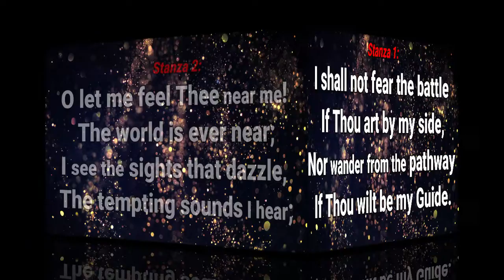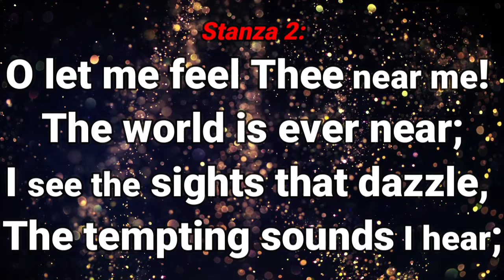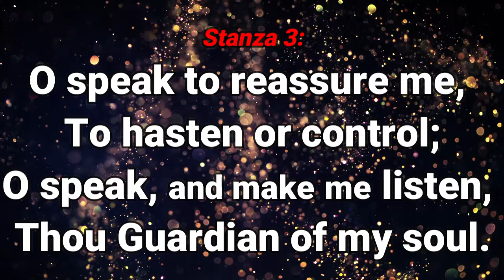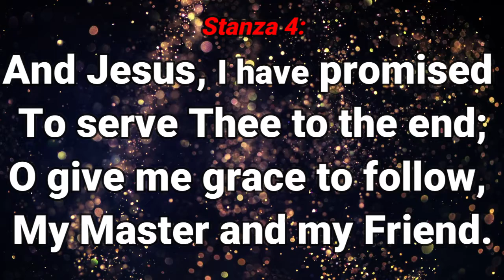GHS 089 Oh Jesus, I Have Promised